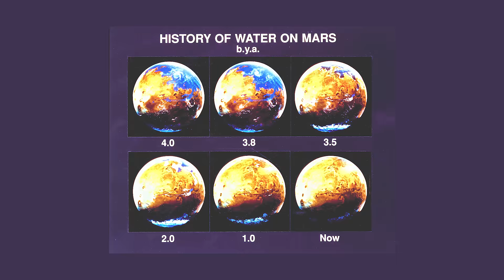From Mars to Earth: Phoenix Lander's Water Search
Follow the journey of the METER TECP sensor built for the Phoenix Mars Lander, designed to detect potential water in the Martian regolith. Explore the meticulous engineering and extensive testing involved, all within the confines of weight and energy limitations. This mission’s sensor has since inspired new advancements in Earth-based water and soil sensing technology at METER, which are crucial for addressing future water shortages.